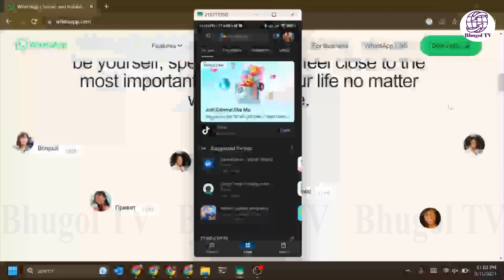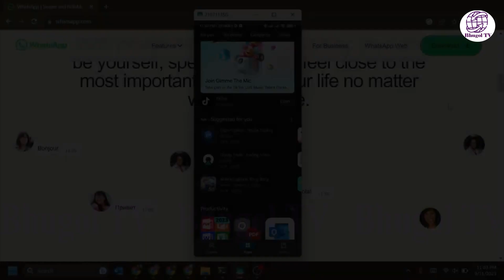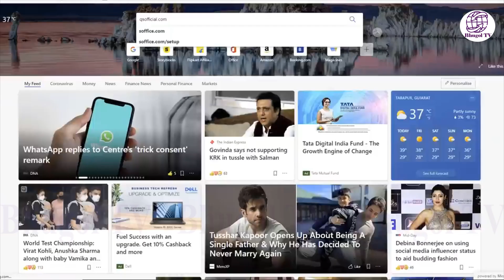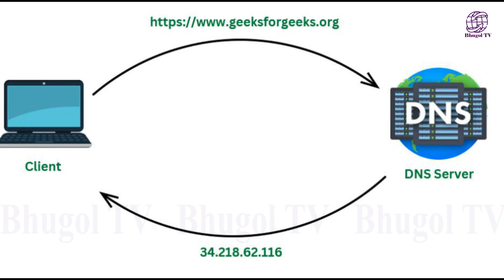के तपाईले प्रयोग गर्नु भएको VPN सुरक्षित छ त / Is the VPN you are using secure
Nepal's digital media

Bhugol TV
From - Nepalgunj (Nepal)